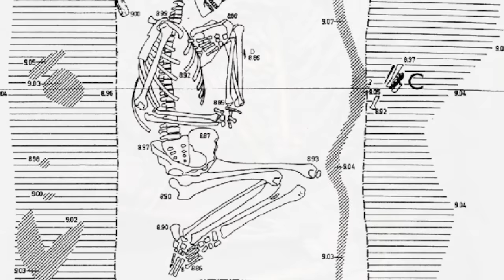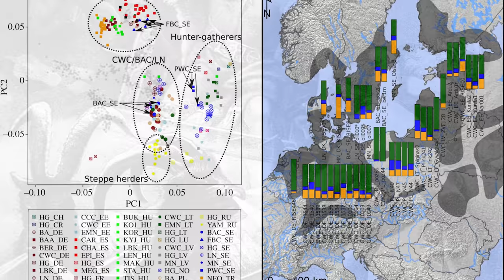The Battle Axe culture and Indo European Migrations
Support the Barksdale Family and History Channel BELOW!

The Battle Axe Culture: Piecing Together the Age of Crushed Skulls by  ALEKSA VUČKOVIĆ.

Peering into the development stages of the Neolithic cultures of Old Europe has always been a challenging task for archaeologists and scholars. Reaching so far back into time in the hope of piecing together a detailed picture is a task that involves decades of dedicated work. Understanding the enigmatic secrets of the Battle Axe culture, which thrived in the coastal areas of southern Scandinavia and is considered to be one of the most important and most intriguing Chalcolithic cultures of Europe, can help us better understand the Indo-European migration and the replacement of Old European cultures.

Music Composed by Luis Salazar And Fabian Salazar